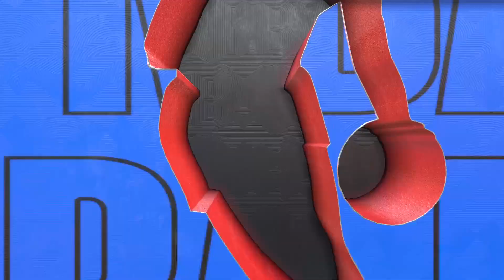CELTICS at BUCKS | NBA 2K23 GAMEPLAY | February 14, 2023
NBA TODAY SIMULATION